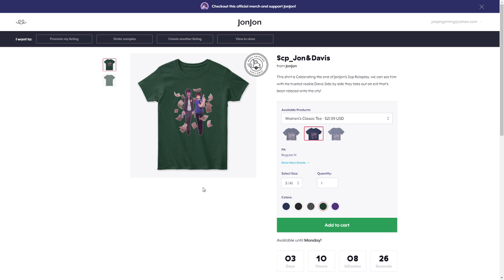Minecraft SCP Foundation Season Finale | Clock Work!? (Minecraft SCP Roleplay)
In today's episode of the SCP Foundation, we start where we left off with Jon about t open the back door to the fourth wall! then we find out that there was a bar behind the bar then they are meet by Clock Work?! and he seems to know the Detective. but we see something strange different versions of themselves in the bar drinking! then when they leave they get spat out in 173 cell but.